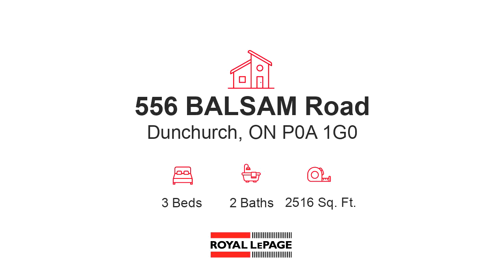Video preview - Single Family for sale - 556 BALSAM Road, Dunchurch, ON P0A 1G0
A RIVER RUNS THROUGH IT! Breathtaking 72+ acres private estate property, 3800 ft of river frontage on North Seguin River and a stunning 2013 custom built, low maintenance accessible home. Along the river you have a gazebo to relax with a coffee or glass of wine and peacefully watch the wildlife that happens along. Directly across the road from Manson Lake w/public access. Acreage is a mix of hardwood & softwood, great for maple syrup, ATV trails and wildlife that makes this a nature lovers paradise! The yard and gardens are lovingly landscaped & well maintained. From the kitchen are 10ft sliding doors to a patio/pergola entertainment area overlooking the water and gardens. Some cleared acreage for possible farming/paddocks or gardens. The garage is amazing- main garage is 42x36 (heated) w/large doors to accommodate tractors/equipment, a 36x14 workshop,36x14 lean-to, & 21x12 woodshed. Moving into the 2500+sqft custom home you will find the highest quality build and finishes that truly makes this house a home. On concrete slab/R28 insulation/lifetime warranty windows & shingles/Generac system/Ctr VAC/HVAC/in-floor radiant heat. Entering the front foyer is a large open concept living room/kitchen and dining room/stunning large windows and patio doors that face the river and gardens. Custom oak baseboards/trims/custom window treatments/Engineered hardwood floors/bamboo flooring 2nd level. In the heart of the home you will find a custom built kitchen that is open/inviting & boasts a nostalgic Elmira cook stove for cooking. The Primary bed is spacious, w/in closet, large windows & sliding doors out to the patio, 2nd bedroom/den/guest room, main floor laundry & large accessible 4-pc bathroom. From the 28x21 carport, you enter into a large 400 sqft mudroom, a pantry and a 3-pc bth. The 2nd level has 400 sqft 3rd bdrm or office space to work from home. This property is a one of kind & a must see, you will truly fall in love! Only 25 min from PS. (id:7525)

Bedrooms: 3
Bathrooms: 2
Square Feet: 2516
Price: $1,549,000

For more information about this property, please contact Terri Lynn Gibson at or . You can also text 7609417 to 67299.